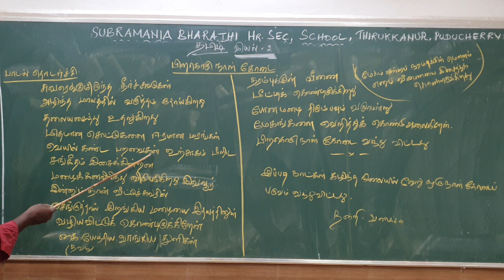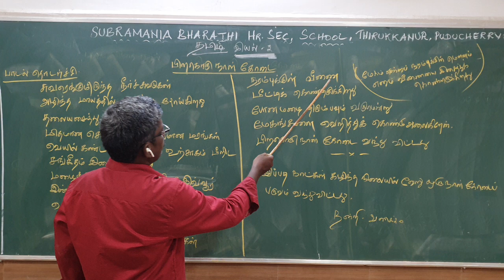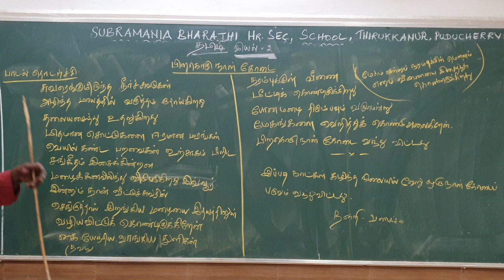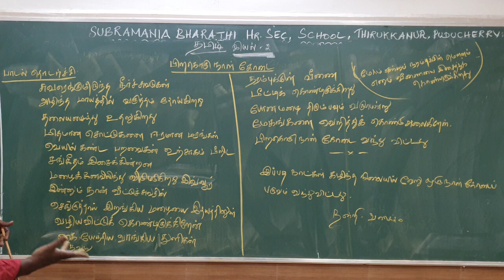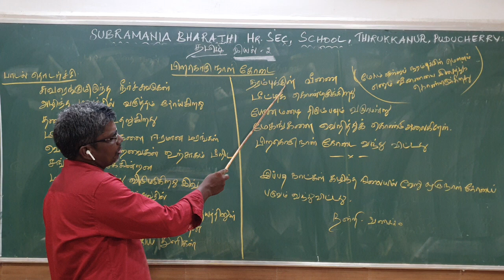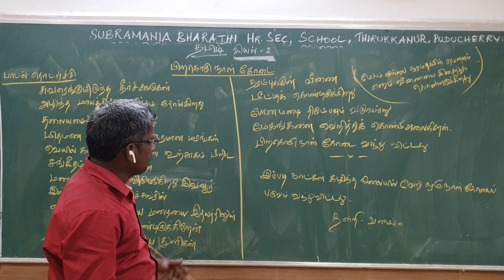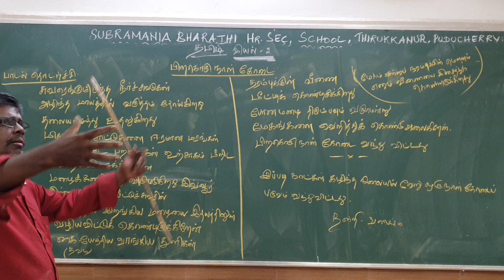XII std - Tamil - Iyal 2 - Seiyul - Perakorunal kodai - Part 2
Tamil - Eyal -1 -Thunaipaadam - Nellaiyappar
K. Vellimalai, M.A., B.Ed., Tamil Lecturer,
15 year’s Experience,